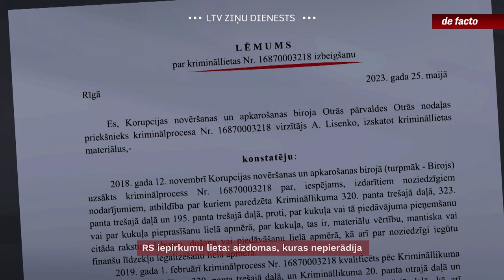RS iepirkumu lieta: aizdomas, kuras nepierādīja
Oligarhu lieta, būvnieku karteļa lieta un tagad arī “Rīgas satiksmes” iepirkumu lieta pievienojas sarakstam ar lielajiem korupcijas kriminālprocesiem, kurus izmeklētāji un prokurori nevarēja novest līdz tiesai. Lai arī izmeklēšanā iegūtā informācija kalpojusi par pamatu četru citu KNAB lietu uzsākšanai, kukuļošanu Rīgas satiksmes tramvaju, trolejbusu un autobusu iepirkumos nepierādīja un pret visiem iesaistītajiem izmeklēšanu izbeidza.